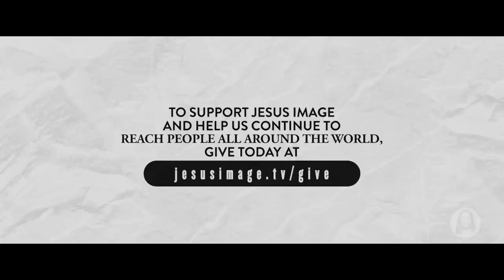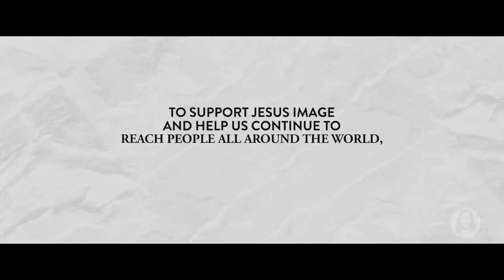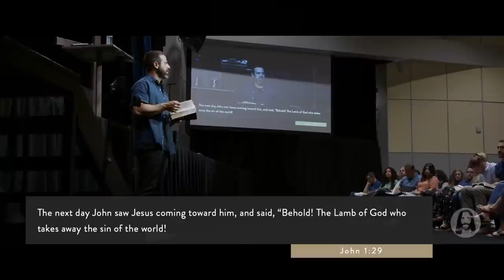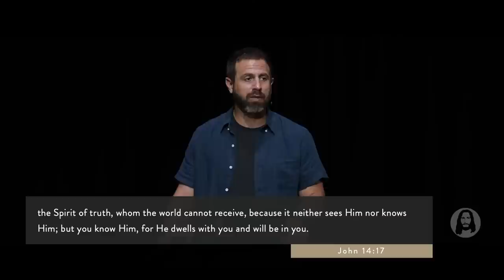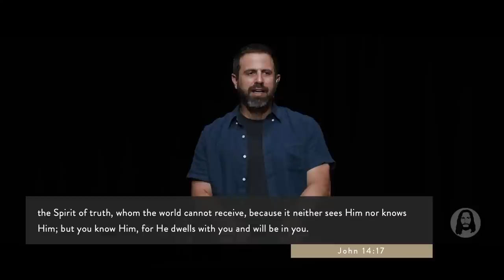Pentecost | Michael Koulianos | Sunday Morning Service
Live from Jesus Image Church in Orlando, FL | June 5th, 2022